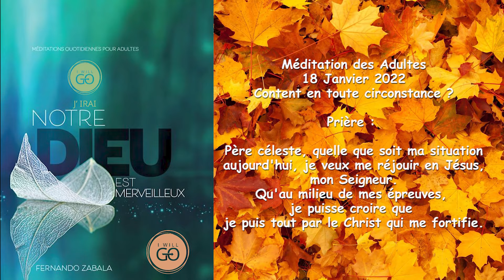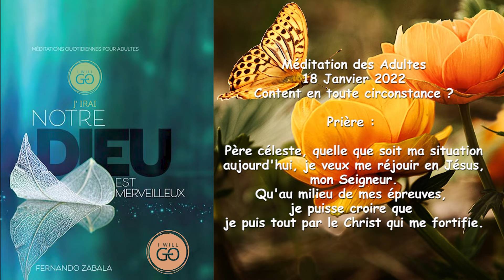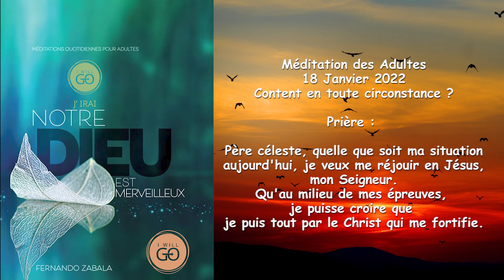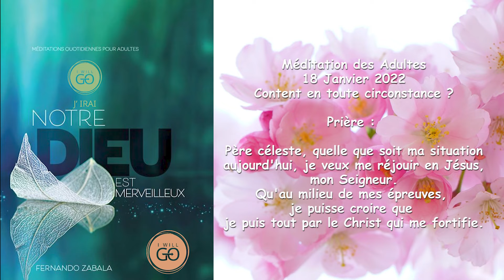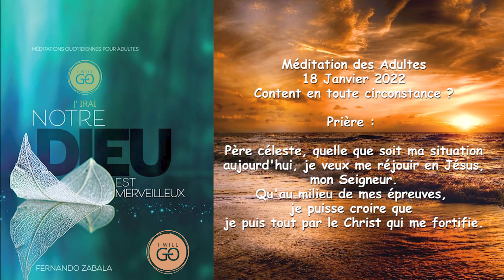Méditation des Adultes 18 Janvier 2022, Content en toute circonstance ?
Mardi 18 Janvier 2022

Prière :

Père céleste, quelle que soit ma situation aujourd'hui, je veux me réjouir en Jésus, mon Seigneur.
Qu'au milieu de mes épreuves, je puisse croire que je puis tout par le Christ qui me fortifie.